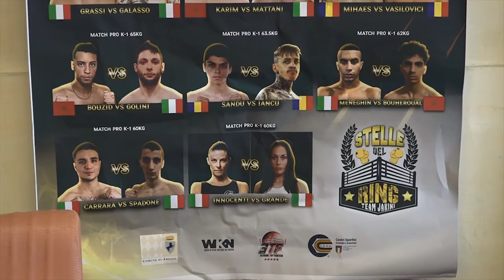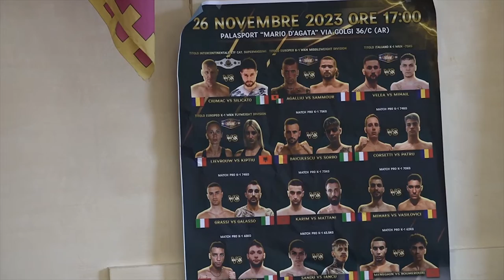Sport, musica e spettacolo per la ventiseiesima edizione de “Le stelle del ring”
Sport, musica e spettacolo per la ventiseiesima edizione de “Le stelle del ring”. Il gran galà dedicato agli sport di combattimento è in calendario domenica 26 novembre al palasport Estra “Mario d’Agata” dove si rinnoverà l’appuntamento con un evento che, promosso dal Team Jakini con il patrocinio del Comune di Arezzo, sta acquisendo una dimensione sempre più internazionale. A confermarlo è il programma di combattimento al via dalle 17.00 che vedrà sfidarsi alcuni dei maggiori rappresentanti del panorama della kickboxing e che troverà il proprio cuore nell’assegnazione di due titoli europei, di un titolo intercontinentale e di un titolo italiano.